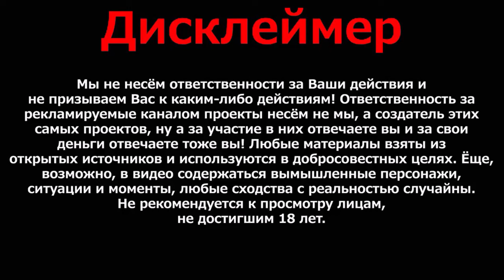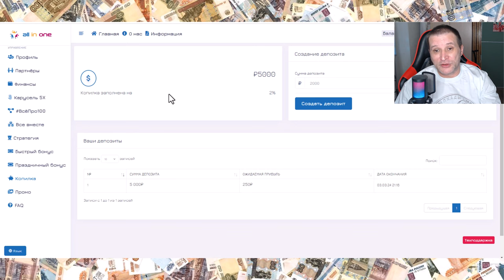Заработок в интернете на искуственном интеллекте от ALL IN ONE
🌟 Новый прорывной проект All in One: всё в одном! 🌟

🔥 Присоединяйтесь к нашему инновационному проекту All in One, управляемому искусственным интеллектом! 🔥

🔗 Что вы получите:
- уникальные возможности для развития бизнеса;
- автоматизация рутинных задач;
- экономия времени и сил;
- повышение эффективности работы;
- доступ к передовым технологиям.

🌐 Присоединяйтесь к нашему сообществу и станьте лидером в своей нише!